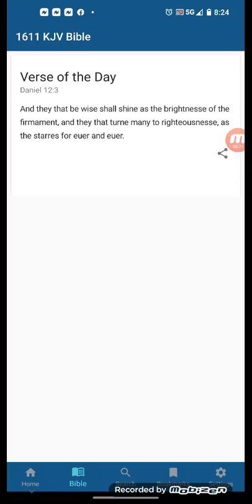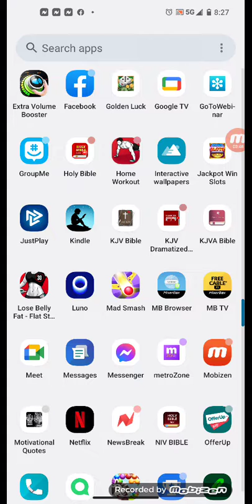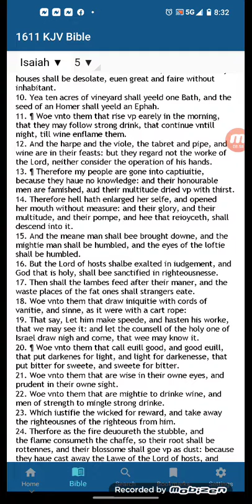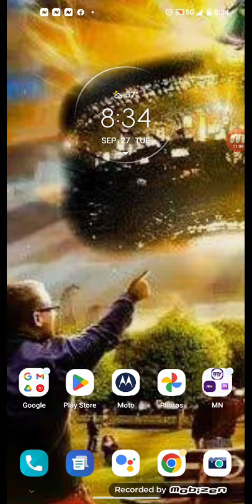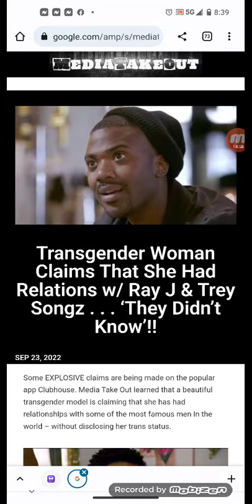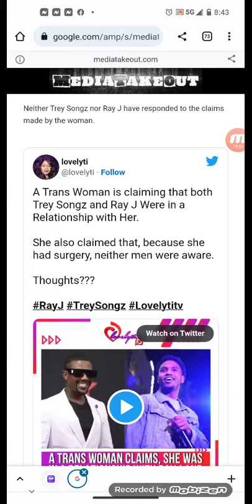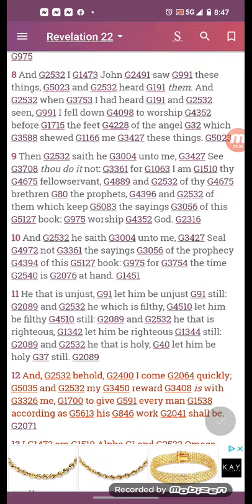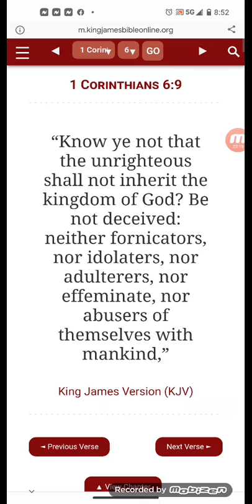Transgender Woman Claims That She Had Relations w/ Ray J & Trey Songz